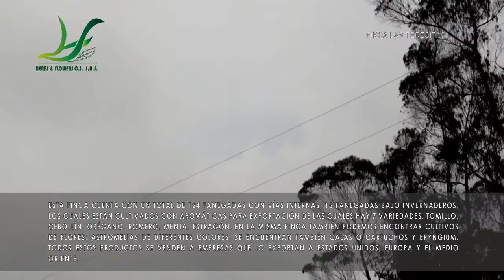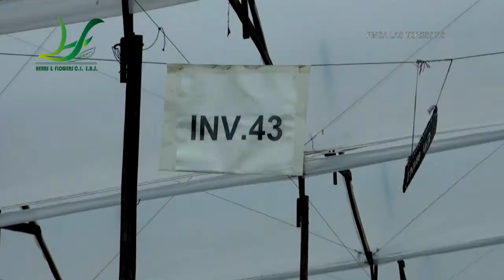FINCA LAS TERESITAS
Finca ubicada en el municipio de Anolaima, cerca del corregimiento de la florida. Tiene tres vías de acceso desde Bogotá una por el municipio de facatativa, saliendo hacia el municipio de albania cruza uno a la izquierda y baja unos 10 kilómetros en una vía destapada en muy buenas condiciones hasta llegar a la finca.
Otra vía de acceso es por el municipio de Zipacón y yendo hacia Cachipae, dos kilómetros abajo de zipacon, se cruza a mano derecha y se avanzan 7 kilómetros en vía destapada en muy buenas condiciones hasta llegar a la finca. La otra vía de acceso es a través del corregimiento de la Florida que está a unos dos kilómetros, para llegar a la florida se puede tomar la vía que va hacia Cachipae que está totalmente pavimentada hasta la florida y de ahí dos kilómetros destapados en buenas condiciones hasta la finca las teresitas.
Esta finca cuenta con un total de 124 fanegadas con vías internas, 15 fanegadas bajo invernaderos, los cuales están cultivados con aromáticas para exportación de las cuales hay 7 variedades: tomillo, cebollín, orégano, romero, menta, estragón. En la misma finca también podemos encontrar cultivos de flores: astromelias de diferentes colores, se encuentran también Calas o cartuchos y Eryngium. Todos estos productos se venden a empresas que lo exportan a Estados Unidos, Europa y el Medio Oriente.
También encontramos potreros con pasto kikuyo, king grass, gran parte de la finca está sembrado en pastos. Posee muy buenos recursos de aguas, por el centro de la finca atraviesan dos quebradas y además están construidos reservorios construidos con maquinaria pesada que tienen capacidad de 20.000 Metros cúbicos, en total seis reservorios, distribuidos estratégicamente en diferentes sectores de la finca.